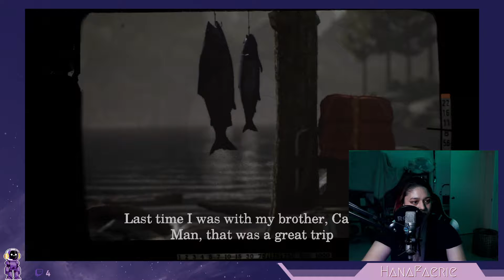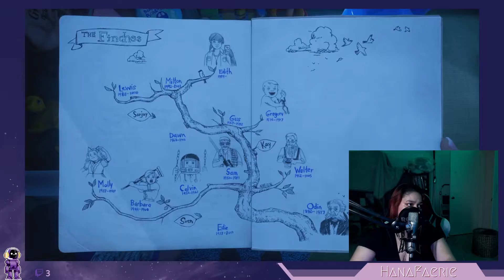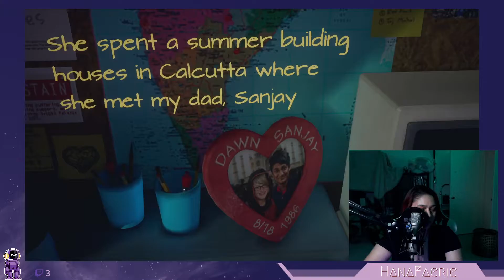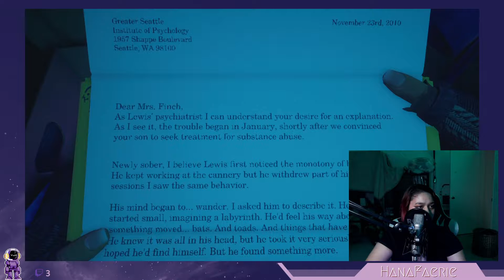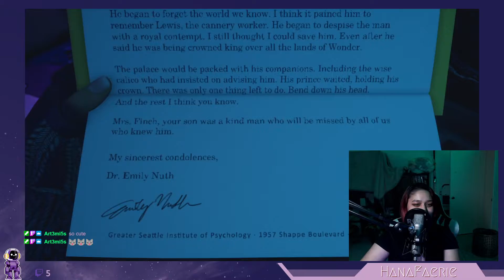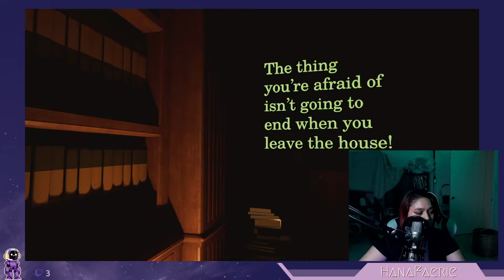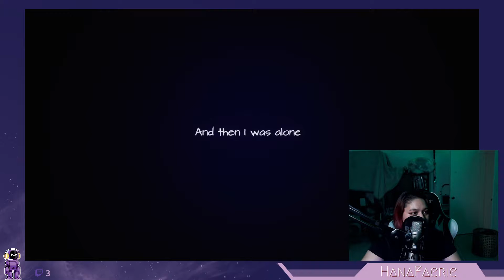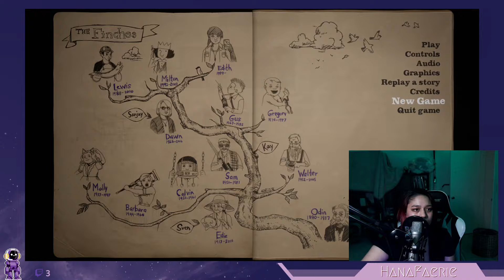What Remains of Edith Finch + Slime Rancher Stream Sept 27th, 2022